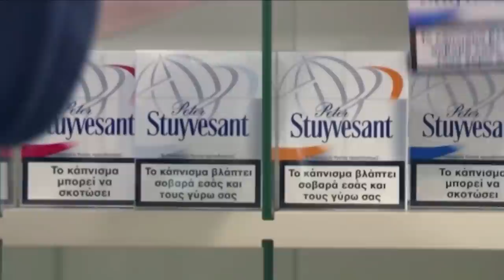Da li će Evropska unija zabraniti prodaju elektronskih cigareta?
Da li će Evropska unija povući elektronske cigarete sa tržišta?